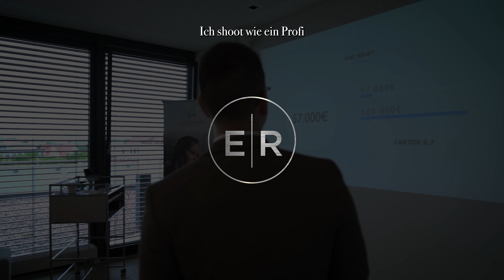Award für die Landscape Fotografie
Award für die Landscape Fotografie. Wie jeden Monat, küre ich auch heute wieder den Fotografen des Monats. In diesem Video siehst du ein perfektes Beispiel für viel Tiefe in der Landscape Fotografie.

Kapitel:
00:00 Intro
00:10 Teilnahmebedingungen
01:11 Award für die Landscape Fotografie
03:16 Outro

*Unsere Mission* 🏆📸
Wir bringen talentierte Fotografen und Filmemacher dauerhaft in die Sichtbarkeit von kaufbereiten Kunden. Damit Kreative durch ihren Beruf abgesichert sind und sich frei entfalten können.